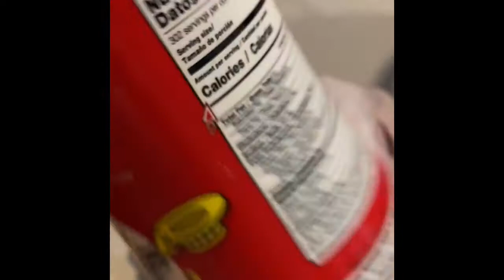NACHOS CON POLLO, SUPER DELICIOSOS Y TAMBIÉN IMITACIÓN DE CARAMEL FRAPPE 👌👌TIENES QUE PROBARLO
Ingredientes para los Nachos
Pollo en Hilachas
Crema Agria
Pico de gallo
Queso derretido
Queso mixto rallado
Frijoles
Y chile a tu gusto

Para el Caramel frappe
Leche si. Grasa
Café frío
Miel de maple
Esencial de vainilla
Caramelo
Crema batida, whipped cream
Delicioso
Pruébalo
Bendiciones